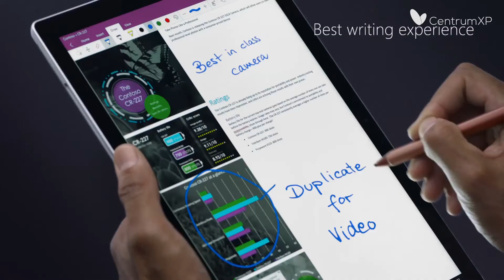Surface Pro wkracza na rynek!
Przedstawiamy nowy Surface Pro, sprzęt godzien najbardziej wymagających!